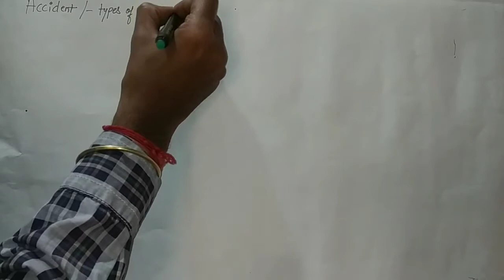ACCIDENT & TYPES OF ACCIDENT , What is Accident , Types of accident || FIRE & SAFETY TUTORIAL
fire and safety tutorial
 fire study song
fire study classes
fire study motivation
fire study rajasthan
fire study ringtone
fire study with me
fire studying
fire study ambience
fire study asmr
fire study bible
fire tutorial
fire tutorial bts
fire tutorial dance
fire tutorial after effects
fire tutorial blender
fire tutorial procreate
fire tutorial dance bts
fire tutorial ibispaint
fire tutorial digital art
fire tutorial photoshop
fire and safety course
fire and safety course malayalam
fire and safety training videos
fire and safety
fire and safety interview questions
fire and safety jobs
fire and safety course tamil
fire and sam
Fire and safety malayalam
fire and safety engineering
fire and safety engineering course details
Fire and safety engineering salary
fire and safety engineering course details in tamil
Fire and safety engineering malayalam
fire and safety engineering jobs
fire and safety engineering course
fire and safety engineering syllabus
fire and safety engineering scope
fire and safety engineering course duration
ft branch
michelle branch ft santana the
game of love
michelle branch it santana feeing you
michelle branch ft timbaland
getaway
derrick branch ft
michelle branch ft santana the game of love lyrics michelle branch ft dwight yoakam
b.tech fire and safety engineering colleges
b.tech fire and safety engineering scope
6 tech fire and safety syllabus
btech fire and safety engineering in tamilnadu
b.tech fire and safety
b tech fire and safety malayalam
b tech in fire and safety
engineering
b tech free fire
btech ke free fire
accident study and analysis,
accident study in traffic engineering,
accident study can done by mcq,
train accident study,
accident case study cirrus,
accident case study trapped in ice,
accident case study vfr into imc,
accident history study 91,
tiger woods accident study iq,
iran nuclear accident study iq,
accident case study helicopter,
accident case study icing,
accident case study rescue gone wrong,
mamata banerjee accident study iq,
accident studies in traffic engineering,
road accident studies,
umang study accident